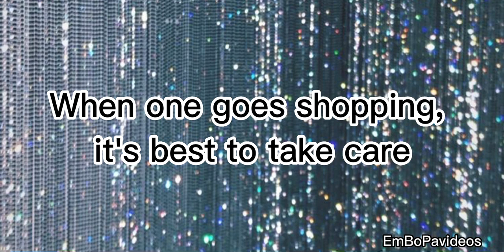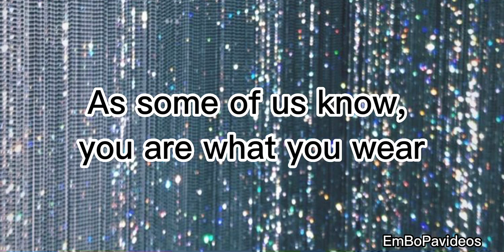Riverdale 6x17 You are what you wear LYRICS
Our Riverdale teamed Instagram account: dailyriverdale3